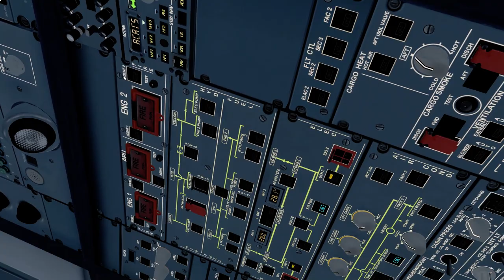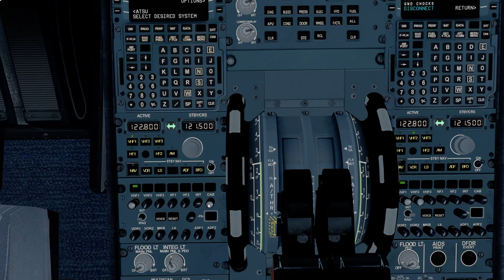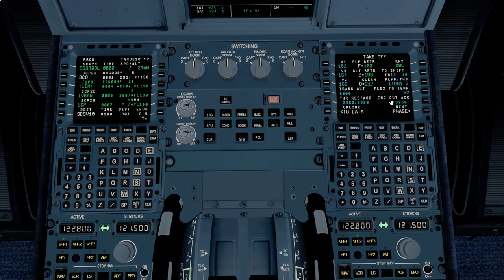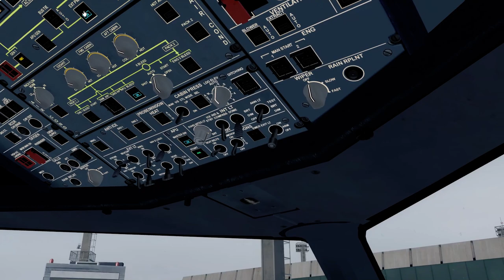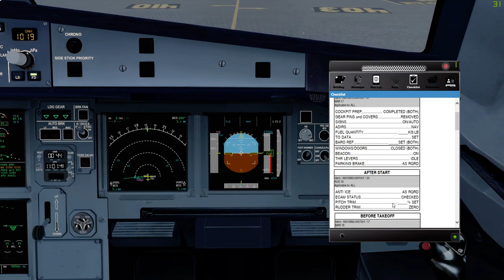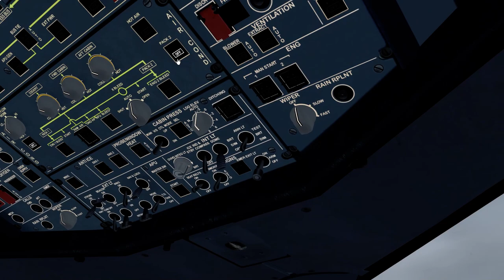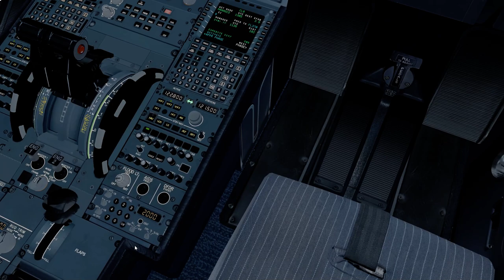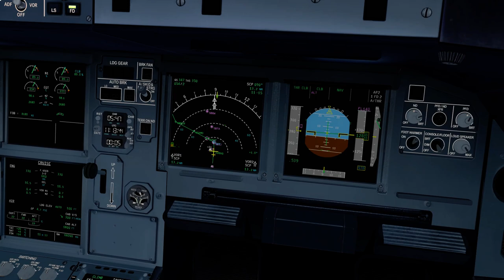TAM3310 SBGR FSLABS AIRBUS A320 Takeoff until FL100